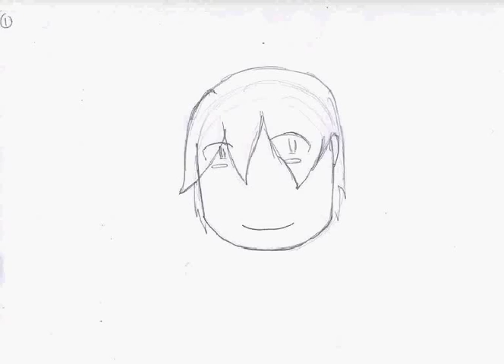Character Talk Mohammad Fauzi bin Md Khalid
Character Lip sing for my selected character drawing in Principal Of Timing